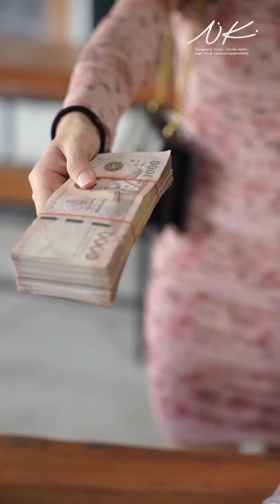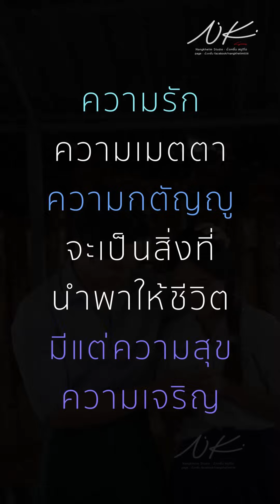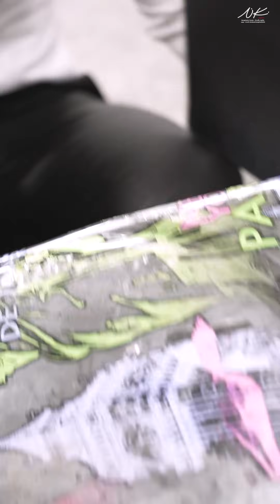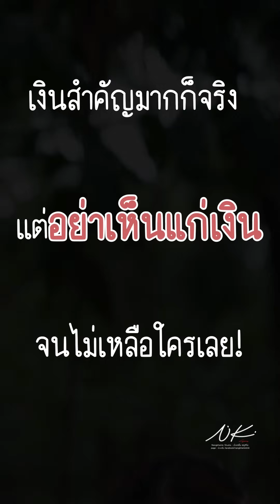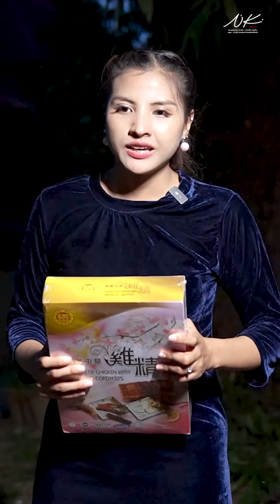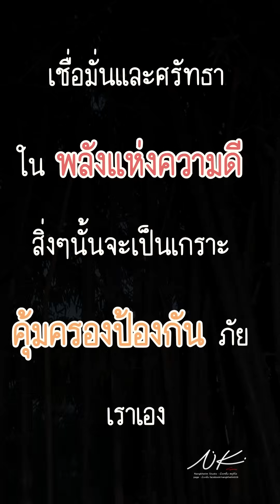สั่งผัดซีอิ้ว แต่ได้ข้าวผัด